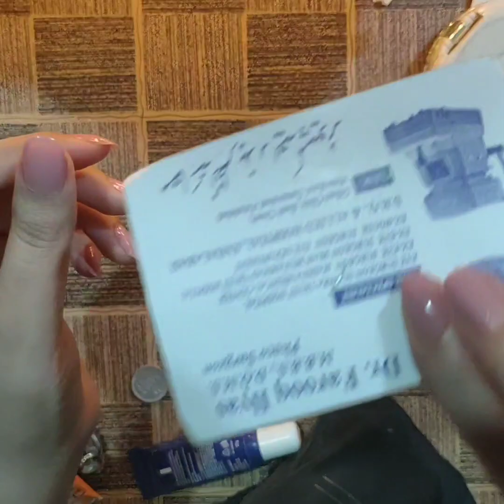what's in my bag hual|| Bag secrets revealed 😍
hi girls!!

welcome to my first whatsinmybag haul☺️what do u guys think of this video and what video u guys would like to see next!!

Musician: LiQWYD